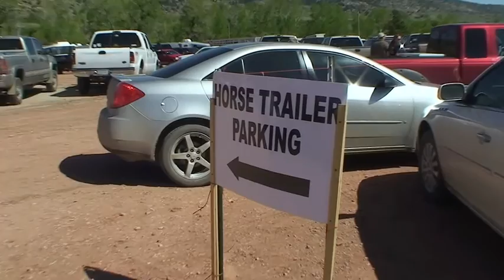Ken McNabb Horse Sale Highlights and Memories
Ken McNabb and Hailey True discuss the history and philosophy  behind the annual Diamond McNabb horse sale in Douglas, WY.